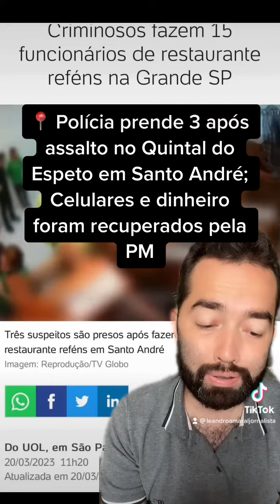Polícia prende 3 após assalto no Quintal do Espeto em Santo André; Celulares e dinheiro recuperados